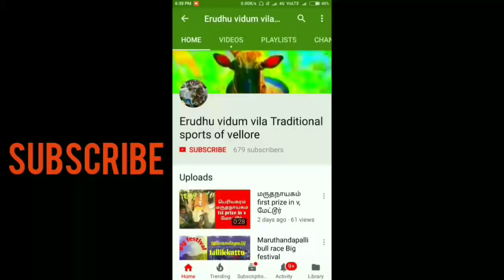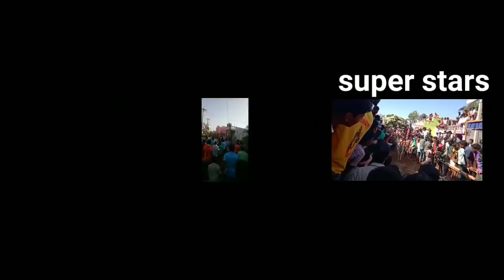Veppanganeri top bulls running video MLA, Bollreddiyar, NTR, vnb super star, chandhu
If you like encourage our channel , just install Google pay using the